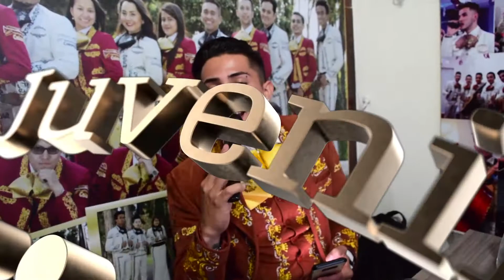Mariachi Juvenil Primera Clase Celebracion fin de año TeamMauricio 16 Diciembre Mariachis Bogotá